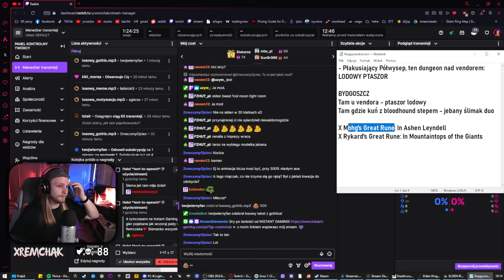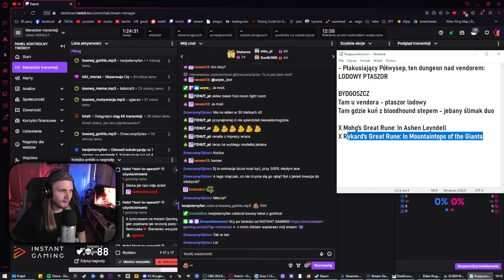CHCĘ MIEĆ TO Z GŁOWY! | ELDEN RING #25 (randomizer floppy mod challenge wyzwanie gameplay pl)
RANDOMIZER Z MAŁYM TWISTEM! A nawet ogromnym i dosłownym twistem, bo moją postać dodatkowo wykręca na wszystkie strony mod FLOPPY RING, a i nie tylko moją postać, bo w zasadzie wszystkie żywe lub mniej żywe istoty, które zamieszkują Ziemie Pomiędzy. Jak przejść Elden Ringa z takim modem? Jakie bronie będą najlepsze? Jakie sposoby walki będą najskuteczniejsze? Zapomnij wszystkie movesety przeciwników i broni, którymi władasz, bo w tym runie wszystko będzie MOCNO popier*olone.